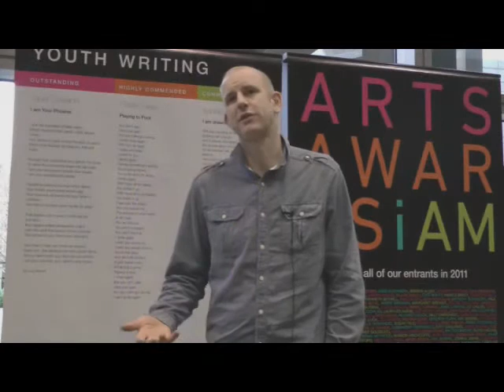Cancer Council Victoria's Arts Awards 2011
Cancer Council Victoria's Arts Awards is an inspiring, world-renowned community event.

Each year, Australians of all ages and abilities are invited to share their cancer story through art, literature and film.

This video was shot at the 2011 Opening Ceremony and Melbourne Exhibition, and features some of the judges and entrants who took part.